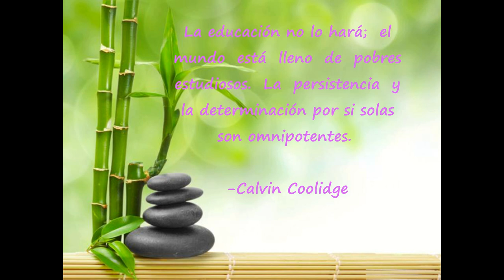Día 52 Mirando lo que está bien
"Nada en este mundo puede tomar el lugar de la persistencia. El talento no lo hará; nada es más común que gente no exitosa con talento. El ingenio no lo hará; el ingenio no reconocido es casi un proverbio. La educación no lo hará;  el  mundo  está  lleno  de  pobres  estudiosos.  La  persistencia  y  la determinación por si solas son omnipotentes.
 -Calvin Coolidge
 "¡SOY excepcional! ¡SOY exitoso! ¡SOY próspero! ¡SOY un campeón!"